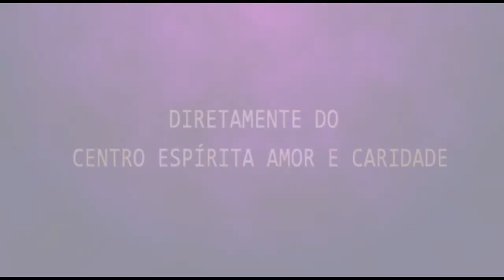Palestra Espírita | Cesar Moron - O Bom Samaritano